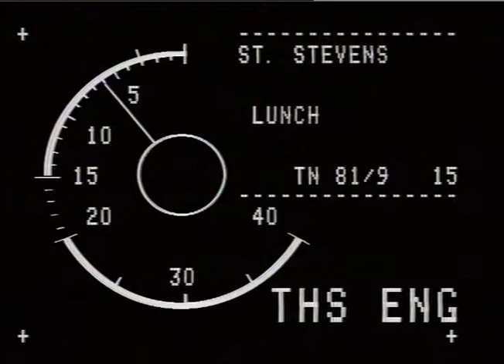ST STEPHENS H